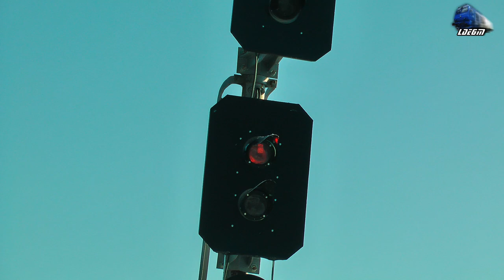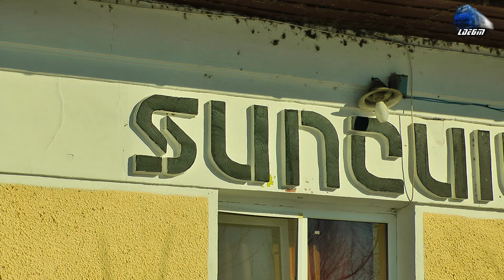Trenuri in Zapada in Muntii Apuseni - Trains in Snow in Apuseni Mountains - 23 January 2016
1:IR1532 - Oradea - Cluj Napoca - 1xDesiro VT642 DMU RO-SNTFC
2:IR1741 - Bucuresti Nord - Satu Mare - Jimmy 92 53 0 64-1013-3 RO-SNTFC
3:IR362-1"Biharia" - Cluj Napoca - Budapesta Keleti - Isabella - Jimmy 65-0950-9 RO-SNTFC
4:R3074 - Oradea - Cluj Napoca - 2xDesiro VT642 DMU RO-SNTFC
5:IR15031 - Cluj Napoca - Oradea - DH2 DMU RO-TFC
6:R3073 - Cluj Napoca - Oradea - 1xDesiro VT642 DMU RO-SNTFC
7:IR1834"Foamea" - Timisoara Nord - Iasi - Jimmy EXPRESS - 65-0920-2 RO-SNTFC
8:IR15033 - Cluj Napoca - Oradea - VT614 DMU RO-TFC
9:IR1534 - Oradea - Cluj Napoca - DH2 DMU RO-SNTFC
10:IR367-1"Harghita" - Budapesta Keleti - Brasov - Isabella - Jimmy 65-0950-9 RO-SNTFC

[Winter Edition]

23 January 2016